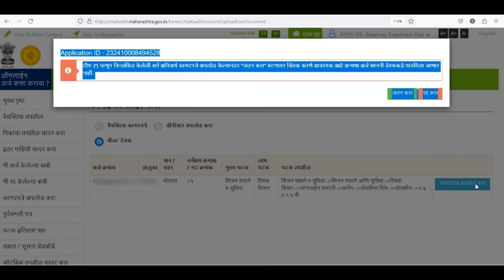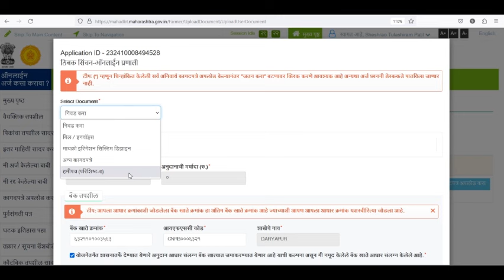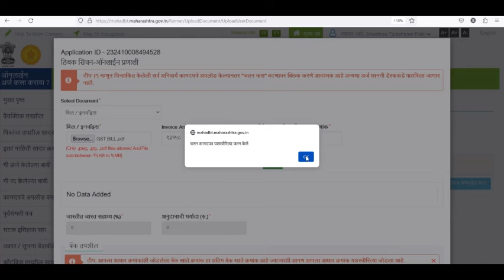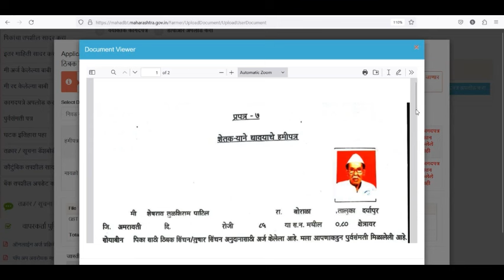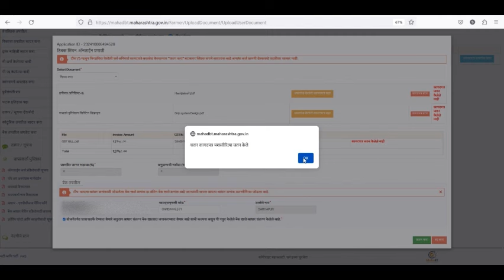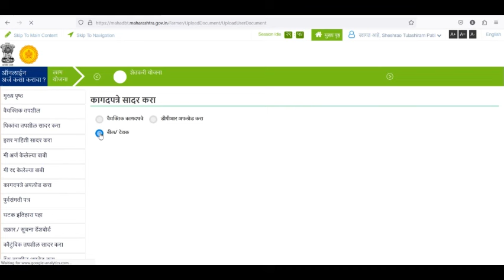mahadbt documents upload | drip irrigation subsidy : महा डीबीटी ठीबक/तुषार सिंचन असे करा बिल अपलोड.